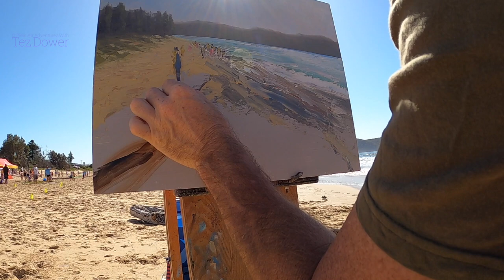Oil Painting Outdoors - Summertime On An Aussie Beach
G'day and welcome back, Today Im at Umina Beach painting a beach scene and adding some lifeguards in the painting as well. Thanks for viewing and I will catch you in the next video :)